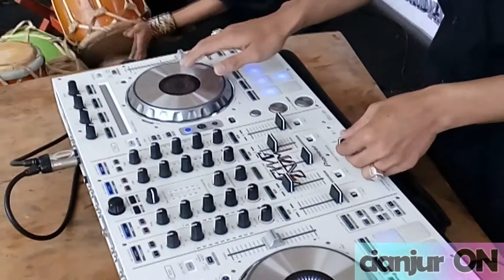Lagu Sunda Bubuy Bulan kolaborasi DJ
Lagu Sunda Bubuy Bulan kolaborasi DJ seperti inilah jadinya
Perpaduan etnik Lagu Sunda bubuy bulan dengan musik disko (DJ) hasilkan tembang yang berbeda.